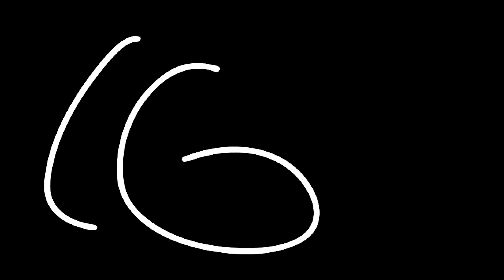Mario's Goomba Calamity | Mario Animation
Mario's gotten through thousands of airships, thousands of castles, but one lone goomba appears to defeat him. Surprisingly, it does a good job. Can Mario overcome the odds and finally stomp the Goomba?.. it'll take a bit.

Not really much to say here lol, took a bit slower to upload this video to members but hopefully that'll be a one time thing and it'll fix soon. Well, that's all, have a nice day :)

Music and Sprite credits (should) be in the credits :)

(if you're epic)

THE AWESOME TAG!